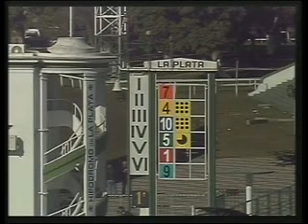HIPODROMO DE LA PLATA 03/07/12 1